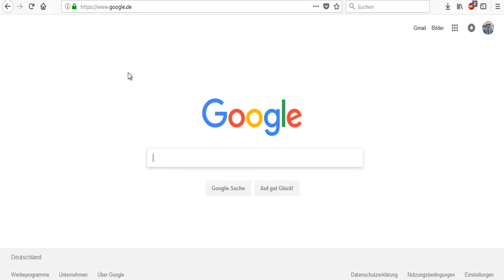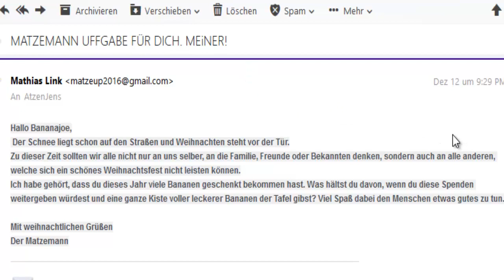Meine Adventskalender-Aufgabe vom Matzemann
Reupload vom Matzemann Video.

Adresse für Einsendungen:

Jens Eckardt
Landrain 21b
06118 Halle (Saale)